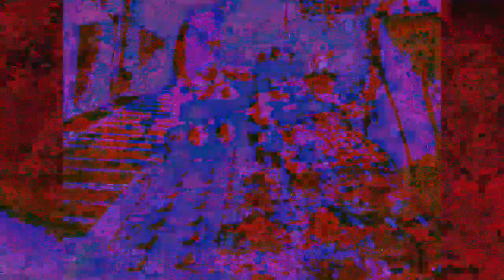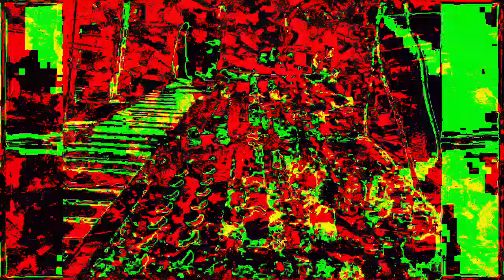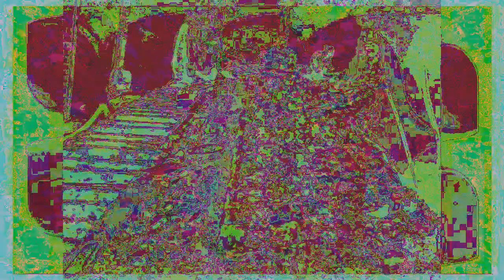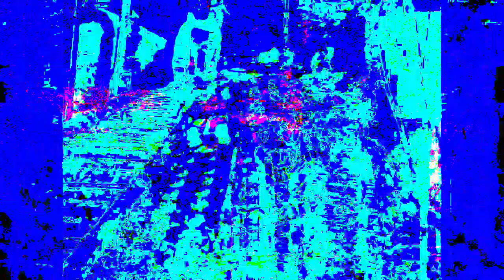[EPILEPSY WARNING] Movie 22 12 05 06h16m04s 12m57s video uploads here. *Photosensitivity Warning*